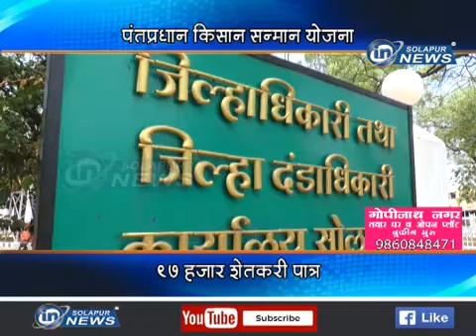पंतप्रधान किसान सन्मान योजना... ९७ हजार शेतकरी पात्र...